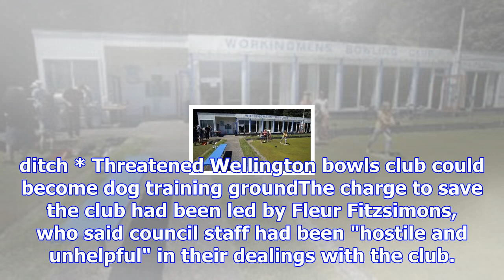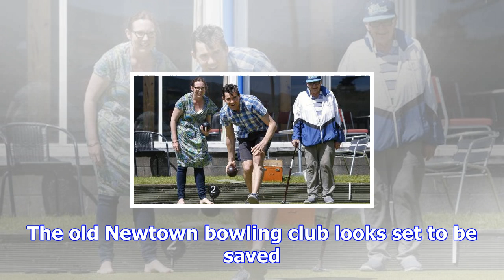Newtown workingmen's bowling club saved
TOM HUNT Last updated 21:12, November 5 2017 Wellington Mayor Justin Lester says the Workingmen's Bo...